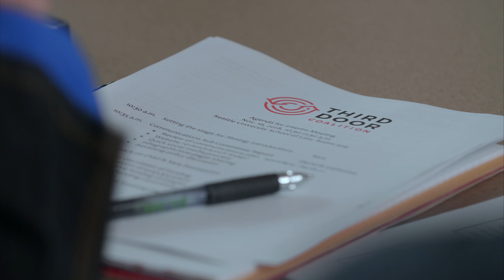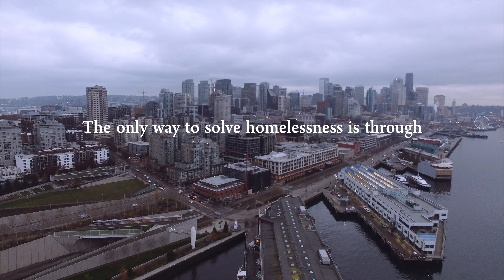A Third Door